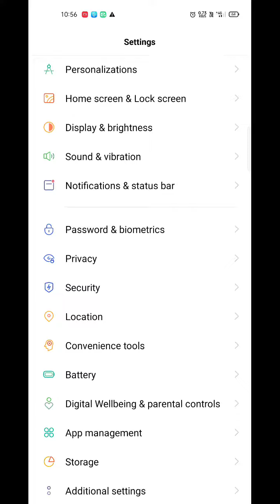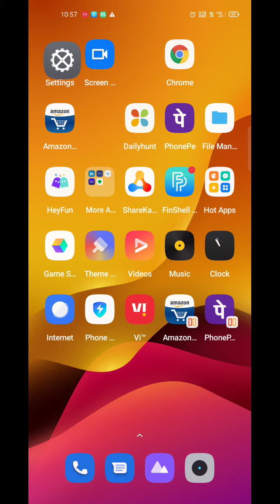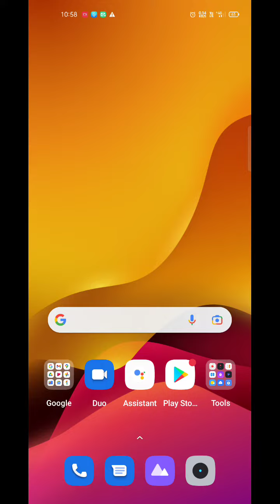Notification Setting In Realme Narzo 50 , Change Notification Setting In Realme Narzo 50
How To Hide Notification In Realme Narzo 50,
Notification Change Kaise Karen In Realme Narzo 50,
Notification Hide Kaise Karen In Realme Narzo 50,
Realme Narzo 50 Mein Notification Ko Kaise Hide Karen,
How To Hide Notification Setting In Realme Narzo 50,
Realme Narzo 50 Notification Change Kaise Karen,
How To Change System Notification In Realme Narzo 50,
How To Change Notification Style In Realme Narzo 50,
Realme Narzo 50 Notification Style Setting,